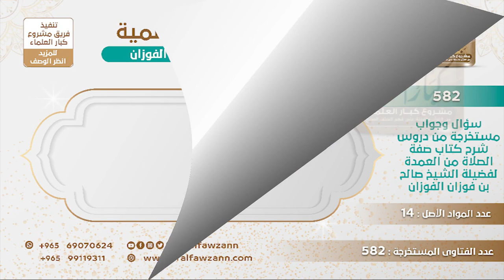[54 -582] هل يجوز للمرأة إذا أمَّت النِّساءِ أن تجهر بالقراءة إذا كانت الصلاة جهرية؟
-"السؤال: إذا كانت المرأة إمامةً لمجموعةٍ من النساء فهل تجهر بالقراءة إذا كانت الصلاة جهرية؟
الجَوَابُ: نعم إذا لم يسمعها إلا النساء تجهر بالقراءة.
للاشتراك في قناة الشيخ صالح الفوزان
سؤال وجواب من شرح صفة الصلاة ( 582 ) مقطع

للاستفسار والإقتراحات والدعم
رئيس الفريق
لمشروع كبار العلماء